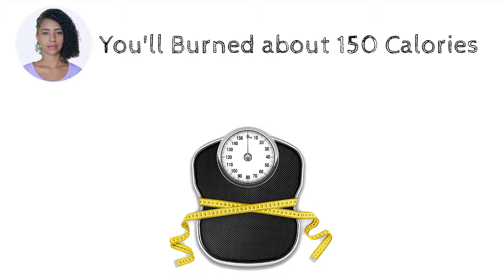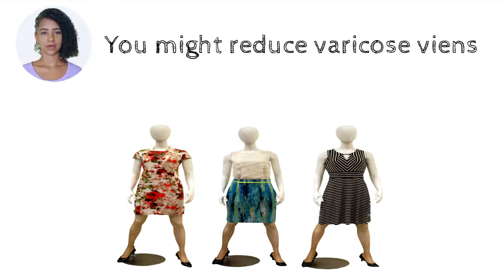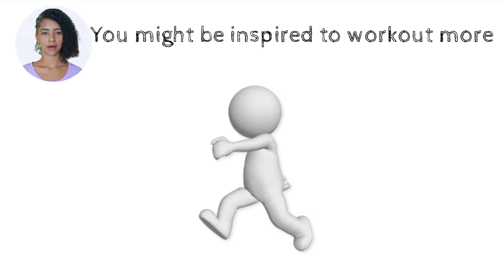I walked for 30 minutes a Day and this is what happened/Walking for fitness/Walking and Thinking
I walked for 30 minutes a Day and this is what happened. Great things happened.
Do You Want To Say Goodbye To Your Middle Aged Body?
And Say Hello To A Trimmer, Sexier And More Toned You!
With My Revolutionary NEW Fat Loss System Which Will Give You A Firmer, Younger Looking Figure - GUARANTEED!